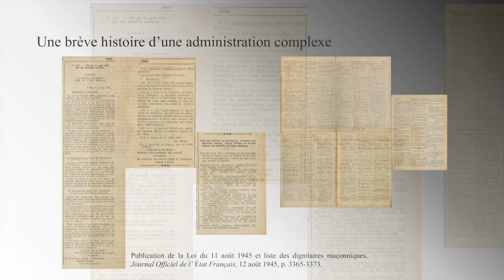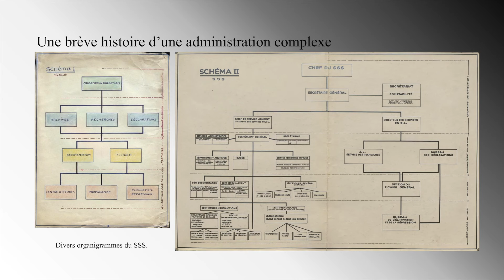Le Service des Sociétés Secrètes (SSS) et Vichy | BAGLIS TV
Emmanuel Kreis évoque ici les différentes tentatives de contrôler les sociétés secrètes françaises pendant l’occupation allemande et les différents couacs entre la Zone Nord, occupée, et la zone Sud, administrée par le gouvernement de Vichy… Par exemple entre un "René Bousquet" et un "Jean Marquès-Rivière" …

Extrait d'un échange intitulé « Les sociétés secrètes à l’épreuve de la Seconde Guerre mondiale : mémoires confisquées, mémoires retrouvées » avec Emmanuel Kreis et Aurore Duvoisin.